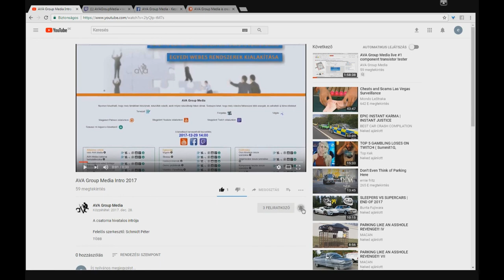#5 Klimahaus Bremerhaven AVA Group Media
A bremerhaveni Klimahaus kiállítás bemutatása, kedvcsináló.

Nyomon követhető, hogy mely témákban készülnek, készültek videók, azok milyen készültségi fokon állnak. Szavazni lehet, hogy mely videóra fektessünk több energiát, és adhattok új téma ötleteket. Mindez itt: